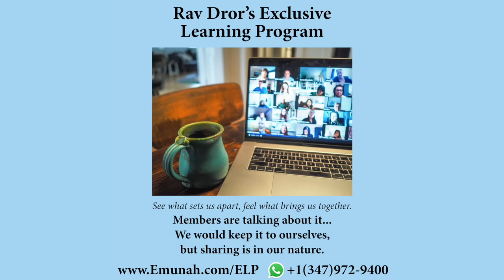God's Love is Endless and Unconditional, but is Yours? - The Meaning of True Love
Rav Dror shares wisdom and advice for every soul and situation.

Support Rav Dror to make more video content like this. Your support helps us continue our activities to share faith around the globe.

Rav Dror's books are sold exclusively through his online store. He's written books for children and adults. These wonderful books are available in print and e-Book versions. These purchases also help us continue our work to share faith and pure inspiration with the world.

Rav Dror’s Exclusive Learning Program offers a more personal connection with Rav Dror. Our online community connects members around the planet. Members meet with Rav Dror in a weekly webinar to ask questions, chat, and learn private teachings.

Rav Dror offers private consultations to individuals, couples, and families. Many satisfied clients have sought his advice for everything from marital peace to spiritual direction.

🗣Follow Rav Dror across social media to follow his mission of sharing faith and Holy inspiration to the world.